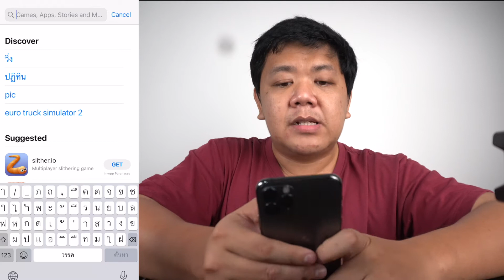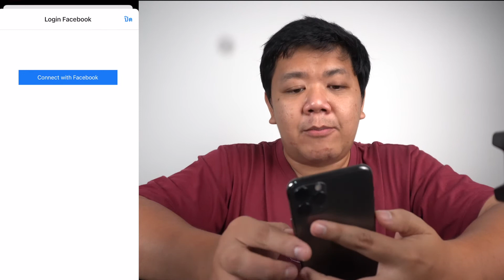EP18 มีด่านหรอ กลัวปะละ ผมรู้หมดดดดดด